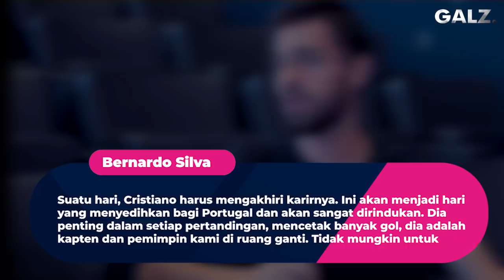“Hari Itu Pasti Datang” Inilah Kesedihan Bernardo Silva Saat Membayangkan Portugal Ditinggal Ronaldo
Garuda Legend Team Official :

Admin : @amirfaizall

GL News
GALZ
Garuda Legend
Timnas Legend